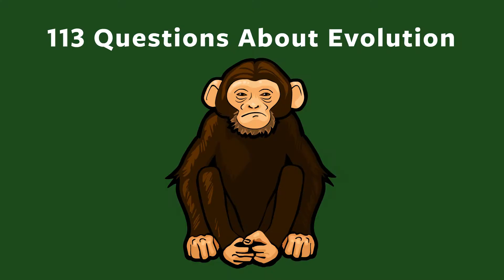What is life? Evo Question #1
Biology is the study of life, but how do biologists define life? Here I discuss my favorite definition of life put forth by NASA researchers interested in the possibility of life on other planets.